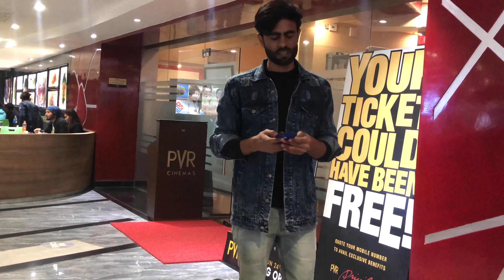BHOOTIYAPA | Bad Actor | Mohd Yusuf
Casting:

Actors : Mohd Yusuf, Shahzad Khan & Shahrukh Malik
Edit : Mohd Yusuf
Script: Mohd Yusuf
Directions & Location: Shahzad khan & Shahrukh
Clothes: All Team